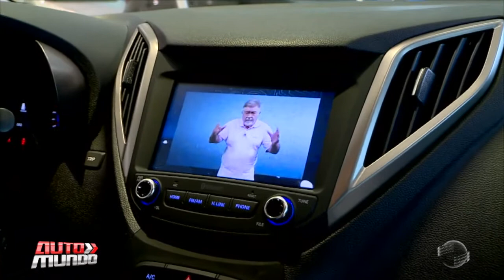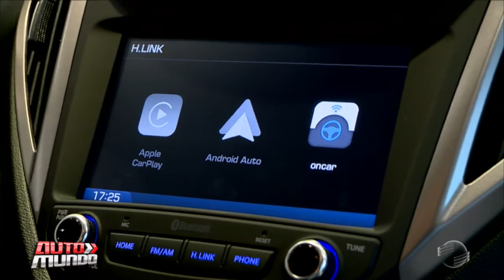HB20 hatch e sedã ganham serie especial da copa do mundo